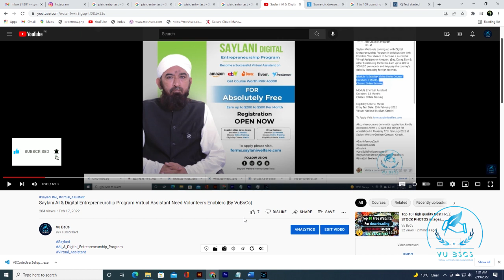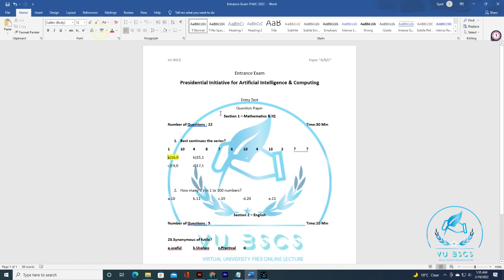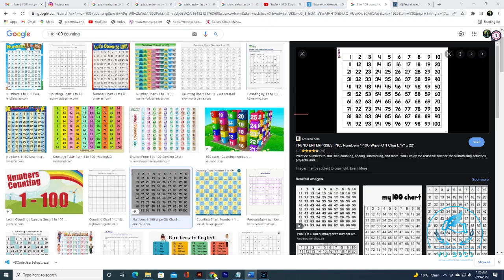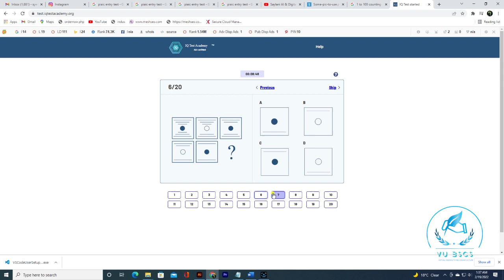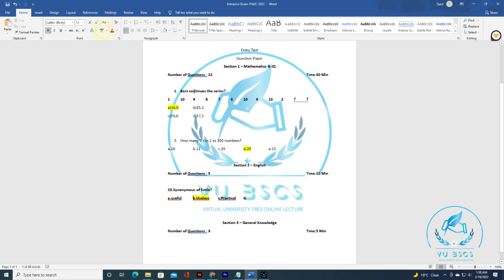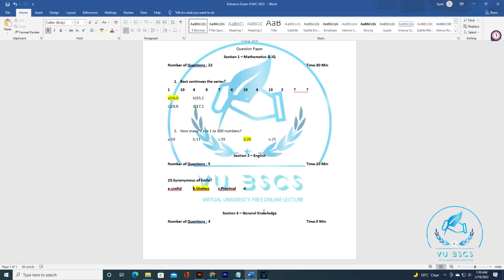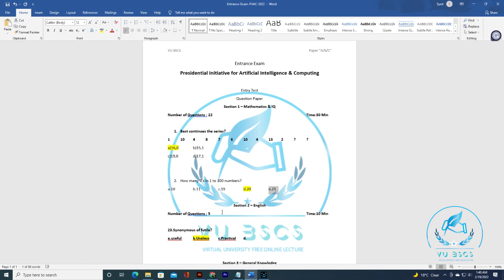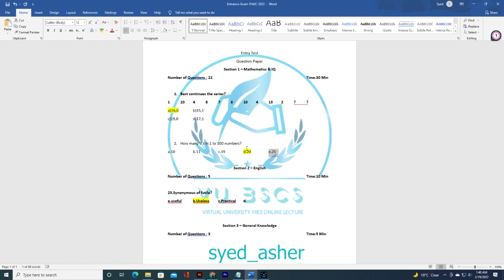PIAIC Entry Test National Stadium Karachi Saylani AI & Digital Entrepreneurship Program |By VuBsCs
Allahhafiz! :)